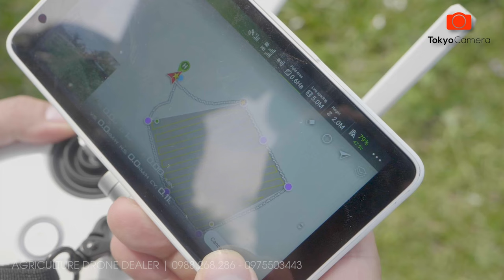Máy bay nông nghiệp DJI MG-1P thực địa tại vườn cam Cao Phong - Hòa Bình | Tokyo Camera